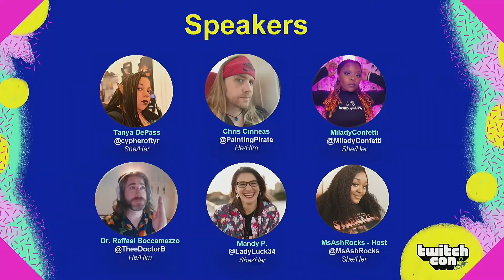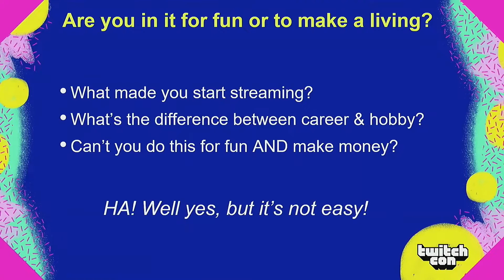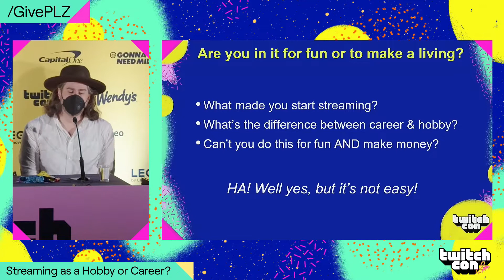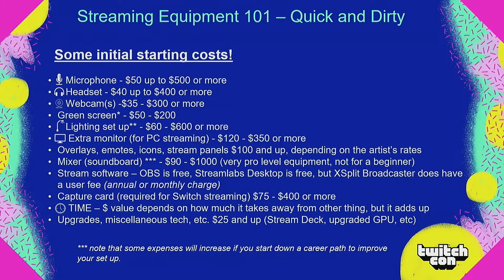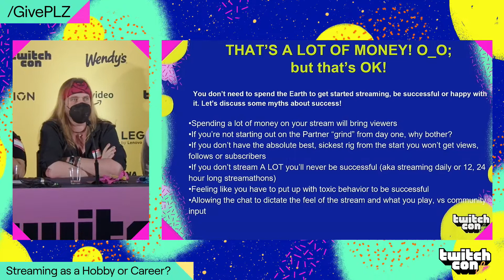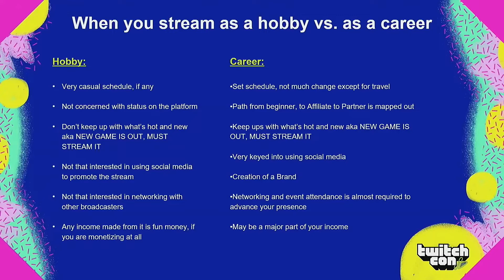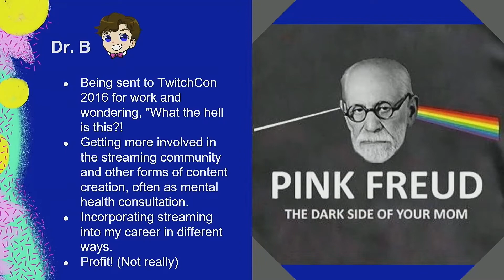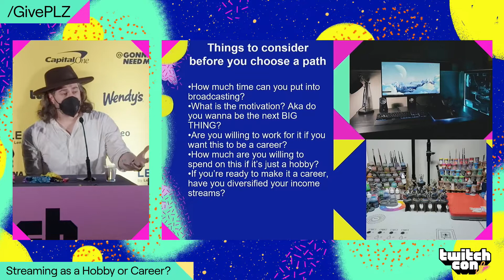Streaming as a Hobby v Career : TwitchCon San Diego 2022, Day 2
A lot of people think streaming is easy: Just turn on the console, PC, a cam and go! We’ll have a real talk on what actually goes into streaming, whether you consider it a hobby or want to make a career out of it.

A panel discussion from TwitchCon San Diego 2022 with

Chris Cinneas
Tanya DePass
Mandy P
Dr. Raffael Boccamazzo (Take This)
MiladyConfetti

Host: MsAshRocks